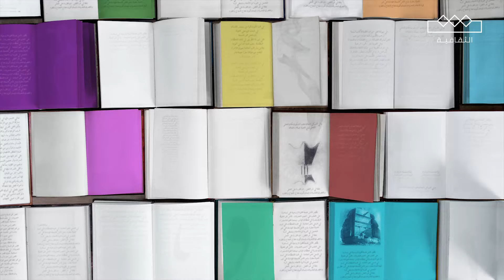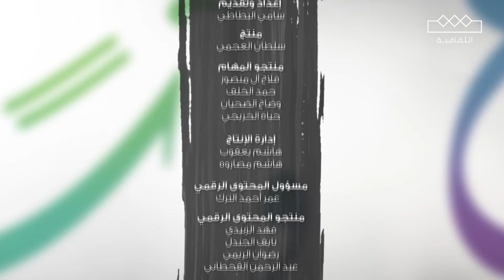الرف الأخير | كتاب الحب السائل | زيجمونت باومان | الحلقة السادسة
مجانًا وبدون اشتراك على شاهد